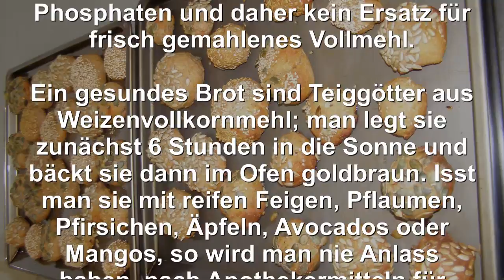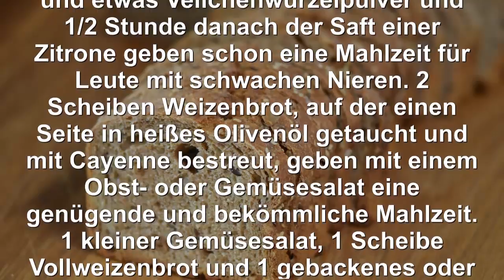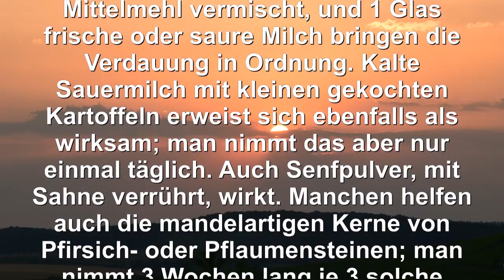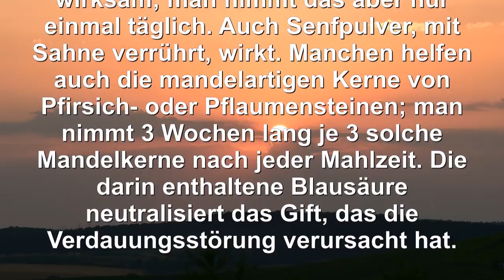Mazdaznan Monatsratschläge 09 September Teil4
Mazdaznan Monatsratschläge September

Körner- und Mehlspeisen
Gib 1 Tasse frisch gemahlenen Vollweizen in 4 Tassen kochendes Wasser, füge ein wenig Olivenöl oder gemahlene Nüsse hinzu und lasse alles 10 bis 15 Minuten kochen. Rührt man danach noch etwas süße Sahne daran, so hat man ein wohlschmeckendes und bekömmliches Gericht. Weizen-Weißmehl ist arm an Phosphaten und daher kein Ersatz für frisch gemahlenes Vollmehl.

Ein gesundes Brot sind Teiggötter aus Weizenvollkornmehl; man legt sie zunächst 6 Stunden in die Sonne und bäckt sie dann im Ofen goldbraun. Isst man sie mit reifen Feigen, Pflaumen, Pfirsichen, Äpfeln, Avocados oder Mangos, so wird man nie Anlass haben, nach Apothekermitteln für bessere Verdauung Umschau zu halten.

Auch Weizenschrotbrot kann wieder einen festen Bestandteil des Speisezettels bilden; am besten bäckt man die Scheiben vor dem Genuss kurz auf. Mit Quark oder weichem Käse und Kümmel bekommen sie jedermann. 1 Scheibe Brot mit Honig und etwas Veilchenwurzelpulver und 1/2 Stunde danach der Saft einer Zitrone geben schon eine Mahlzeit für Leute mit schwachen Nieren. 2 Scheiben Weizenbrot, auf der einen Seite in heißes Olivenöl getaucht und mit Cayenne bestreut, geben mit einem Obst- oder Gemüsesalat eine genügende und bekömmliche Mahlzeit. 1 kleiner Gemüsesalat, 1 Scheibe Vollweizenbrot und 1 gebackenes oder im eigenen Saft gedünstetes Gemüse geben eine vollständige Mahlzeit.

Äpfel nimmt man roh gerieben, gedünstet, gebacken oder gebraten. Die Bauchspeicheldrüse zieht großen Nutzen aus roh geriebenen Äpfeln. Würzt man die geriebenen Äpfel mit Muskatblüte, Zimt oder Paprika, dann wirken sie gut auf die Leber und verbessern die Hautfarbe. Im Ofen gebackene oder im eigenen Saft gedünstete Äpfel, "Äpfel im Schlafrock" oder Apfelklöße, mit Haferflocken und je mit einer Nelke gewürzt, sind vorzüglich gegen Darmschwäche.

Äpfel- und Birnenschalen trockne man gut und bewahre sie in luftdichten Behältern auf. Gießt man über eine kleine Handvoll Schalen 1/2 Liter kochendes Wasser, so gibt das einen ausgezeichneten Tee, der sogar 1/2 Prozent Alkohol enthält und vorzüglich gegen Ausschläge, Nessel, Jucken und Flechten wirkt; nach Belieben kann man ihm etwas schwarzen oder grünen Tee beigeben.

Verdauungsstörungen beheben sich sehr bald durch frisch geriebenen Meerrettich, der mit soviel Sahne vermischt wird, als er aufsaugt. Auch 1 roh geriebene Kartoffel, mit 2 Esslöffel Mittelmehl vermischt, und 1 Glas frische oder saure Milch bringen die Verdauung in Ordnung. Kalte Sauermilch mit kleinen gekochten Kartoffeln erweist sich ebenfalls als wirksam; man nimmt das aber nur einmal täglich. Auch Senfpulver, mit Sahne verrührt, wirkt. Manchen helfen auch die mandelartigen Kerne von Pfirsich- oder Pflaumensteinen; man nimmt 3 Wochen lang je 3 solche Mandelkerne nach jeder Mahlzeit. Die darin enthaltene Blausäure neutralisiert das Gift, das die Verdauungsstörung verursacht hat.